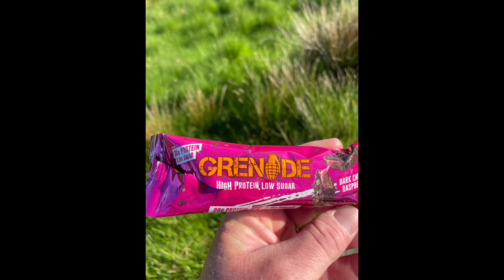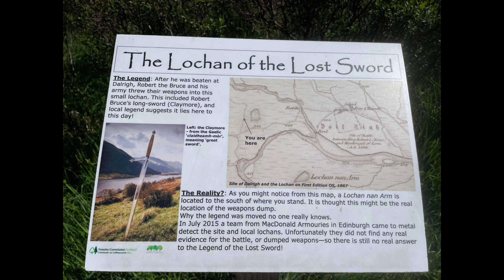Day 42: Walking from Lands End to John O'Groats - Camping at Bridge of Orchy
🚶‍♂️ Welcome to Day 42 of my incredible journey from Lands End to John O'Groats, dedicated to raising funds for the Alzheimer's Society! Today, I’ve reached the picturesque Bridge of Orchy, where I’ll be spending the night at a stunning campsite.

📍 **Day 42 Milestone:** Arriving at Bridge of Orchy
🗓 **Total Journey Duration:** 52 Days
🏁 **Final Destination:** John O'Groats, Scotland

🌟 **About Today's Journey:**
Today’s trek brought me to the beautiful Bridge of Orchy, and I’m thrilled to camp at such a serene location. The surrounding landscapes are absolutely breathtaking, and the peaceful campsite offers a perfect place to rest and recharge for the next leg of the journey. The natural beauty here is a wonderful reward for the effort and miles covered.

🧠 **Why I'm Walking:**
This walk is a mission to support the Alzheimer’s Society, an organization dedicated to fighting Alzheimer’s disease. Every step I take and every mile I cover helps in raising essential funds and awareness for research, care, and support for those affected by Alzheimer’s.

If you’d like to contribute to the Alzheimer’s Society and support this journey, please visit my fundraising

I’m sharing the ups and downs of this journey, the amazing sights, and the incredible experiences I encounter along the way.

Thank you to everyone who has supported and donated so far. Your encouragement and contributions are making a significant difference as we strive towards a world without Alzheimer’s.

Let’s keep moving forward, step by step, and continue raising awareness and funds for the Alzheimer’s Society. 🌍💙